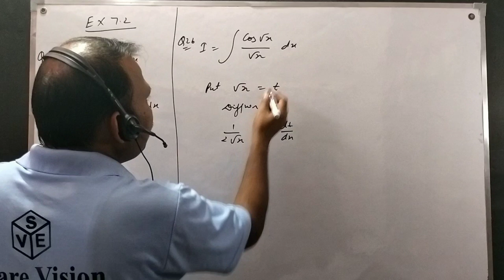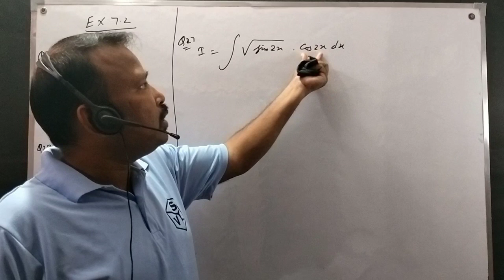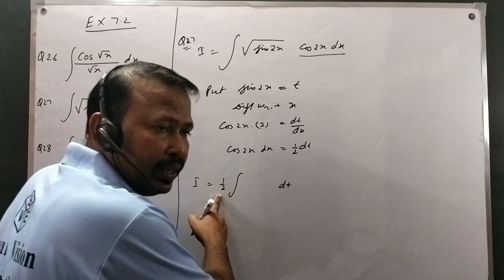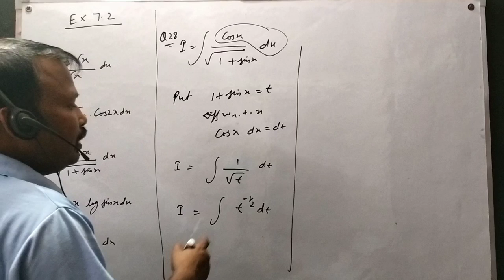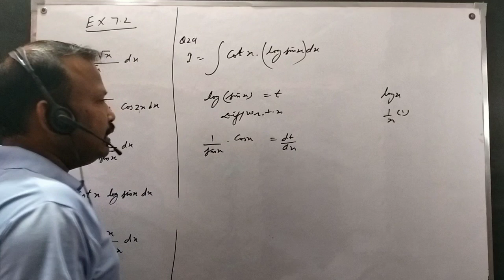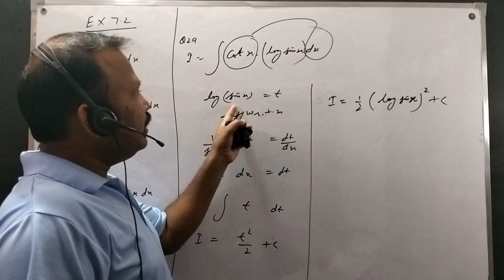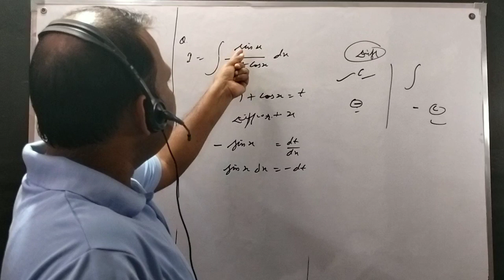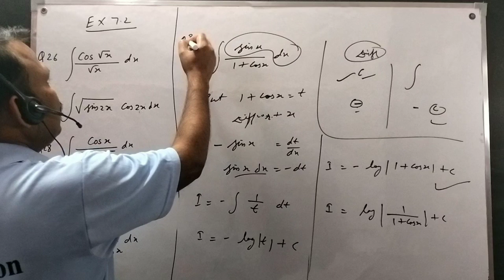NCERT BOOK | Class 12 Maths Ch-7 Ex 7.2 Q26 to Q30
Ch 7 integrals
Integration ch 7

Class 12 maths Integrals